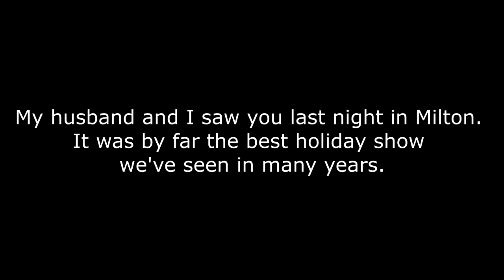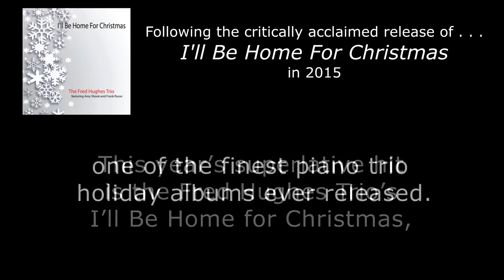I'll Be Home For Christmas 2018 - The Fred Hughes Trio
Promotional Video for the Fred Hughes Trio's - I'll Be Home For Christmas 2018.